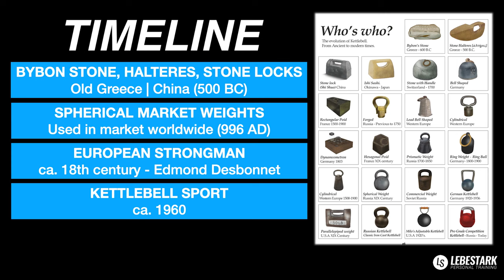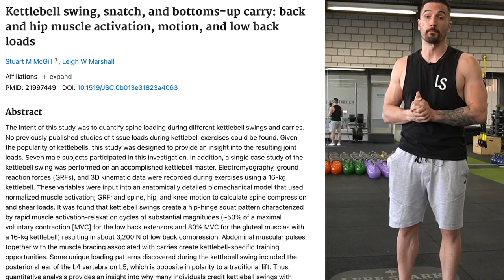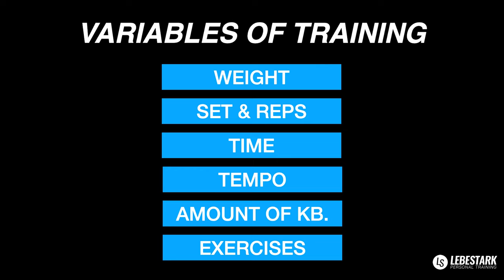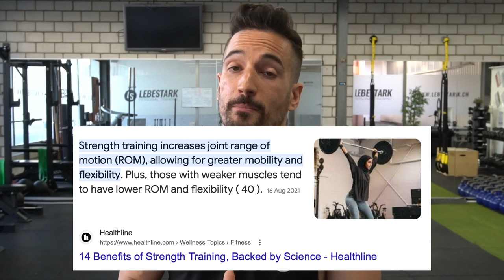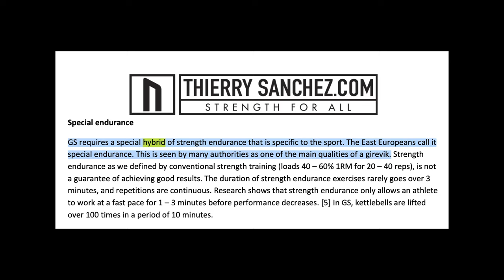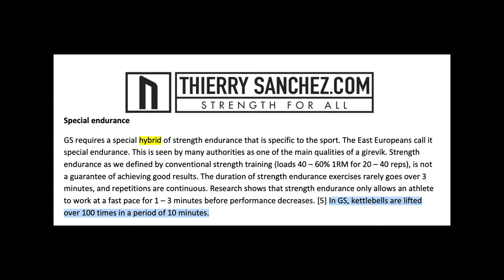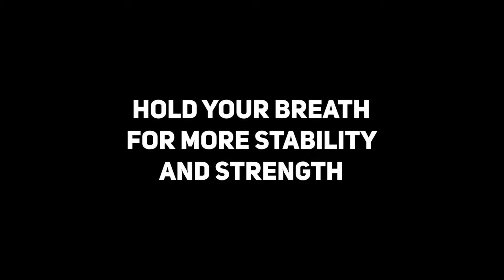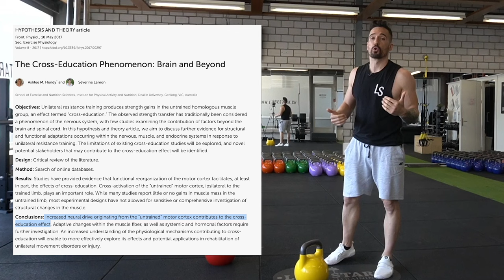Ultimate Kettlebell Guide For Beginners | Mastering Kettlebells 101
Are you ready to embark on a journey toward a stronger, leaner, and more resilient you? Look no further! In our comprehensive "Kettlebell Guide For Beginners," we have distilled years of experience as kettlebell coaches into a concise and information-packed 45-minute video.

Whether you're a fitness enthusiast eager to explore new training techniques or a complete newcomer to kettlebells, this video is your ultimate gateway to mastering the art of practical strength training. We cover everything you need to know to start on the right foot, ensuring safety, maximizing results, and avoiding common mistakes.

In this video, we dive deep into the theory and fundamentals of kettlebell training. We provide invaluable insights into proper form, posture, and technique, ensuring you perform each exercise precisely and efficiently. Safety is paramount, and we share essential tips to minimize the risk of injury throughout your kettlebell journey.

But it doesn't stop there! We guide you through a series of carefully designed workouts, tailored specifically for beginners. Our step-by-step instructions and demonstrations will help you build a solid foundation, gradually increasing your strength and endurance. You'll be amazed at the transformative power of kettlebell training as you witness your progress unfold.

Beyond the physical aspects, we emphasize the importance of mental focus and consistency in your training. Our video explores the mindset and motivation necessary to stay committed, overcome obstacles, and achieve your fitness goals. We're here to inspire and support you every step of the way.

Join us in this empowering kettlebell adventure and unlock your full potential. Whether you aspire to shed excess weight, build lean muscle, or enhance your overall fitness, our "Kettlebell Guide For Beginners" is the key to unlocking a stronger, healthier version of yourself.

It's time to grab that kettlebell and make fitness a part of your lifestyle.

Let's get started today!

___Time Stamp
00:00 The Red Pill Of Kettlebell Training
02:11 PART I - FUNDAMENTALS
02:17 Origins & Benefits
04:16 The Best Kettlebell Size & Beginner Weights
05:23 Kettlebell Styles
06:37 Scientific Evidence
08:15 PART II - THEORY
08:22 Basics Of Human Movement
09:49 Training Variables
10:55 Training Methods
13:00 Lebe Stark Training Philosophy
15:44 Hybrid Endurance
17:22 Grip Variations
21:05 PART III - PREPARATION
21:12 10 Safety Rules
24:18 3 Categories Of Exercises
24:44 Breathing Techniques
25:30 Warm-Up
25:54 PART IV - PRACTICE
26:00 Grinds
29:56 Ballistics - Swing
32:32 Ballistics - Clean
34:29 Ballistics - Snatch
36:37 Common Mistakes - Grinds
39:04 Common Mistakes - Ballistics
41:07 Bonus: Doubles
42:05 Your Next Step